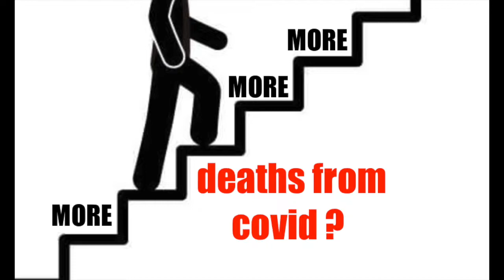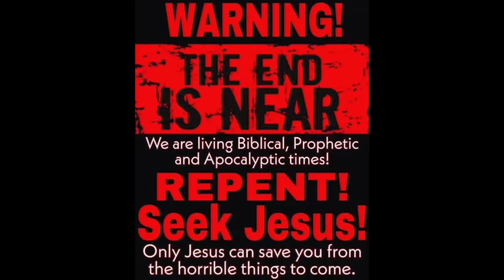Guy gets SHOT AND KILLED in New Zealand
WAKE UP !!

1 Corinthians 15:1-4
2 By which also ye are saved, if ye keep in memory what I preached unto you, unless ye have believed in vain.
3 For I delivered unto you first of all that which I also received, how that Christ died for our sins according to the scriptures;
4 And that he was buried, and that he rose again the third day according to the scriptures ”

Romans 10:9-10
10 For with the heart man believeth unto righteousness; and with the mouth confession is made unto salvation. “